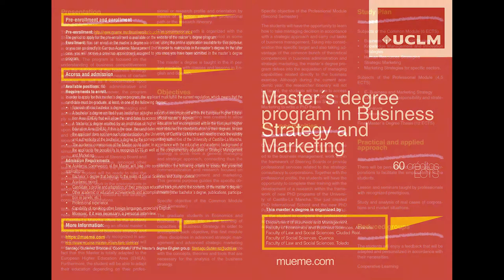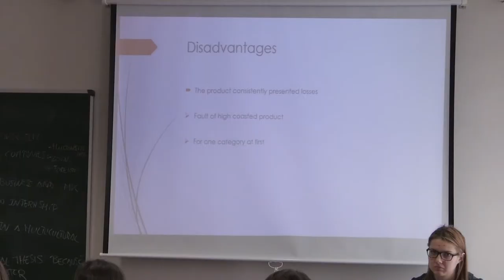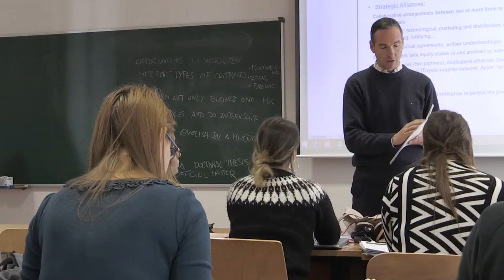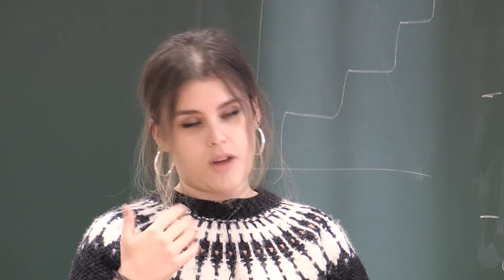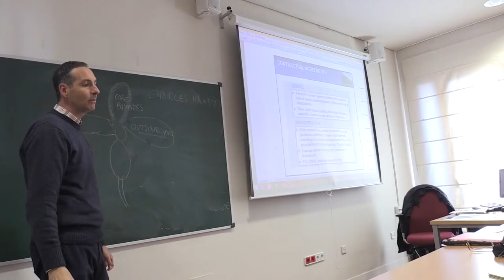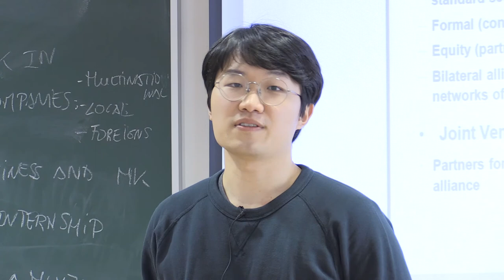Students "Master´s degree program in Business Strategy and Marketing 2017/2018"